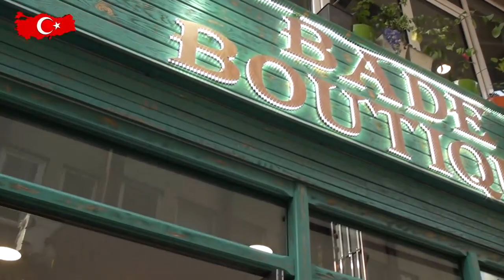BADE BUTİK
Trabzon / Ortahisar ' da  hizmet veren 'BADE BUTİK ' firma sahibi Duha SUDE, sektördeki faaliyet ve başarılarını 'Bugün Kobi Özel'e anlattı.